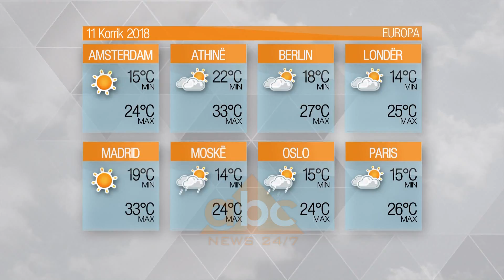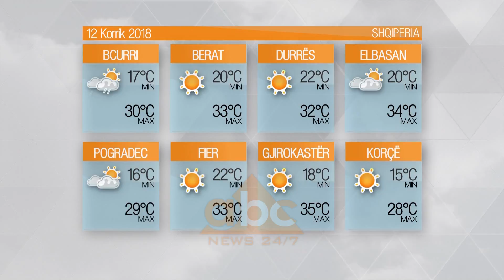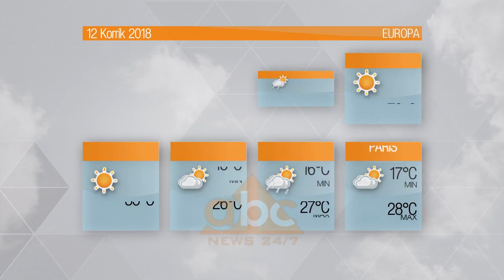Moti – E mërkurë, 11 Korrik 2018 | ABC News Albania